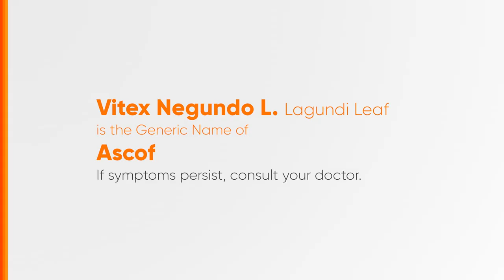ASCOF Lagundi Radio Ad 2H 2023 30s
Ito po ang 2H 2023 Radio Ad ng ASCOF Lagundi.

DRPS Two 4875: ASCOF Lagundi Radio Ad 2H 2023 30s